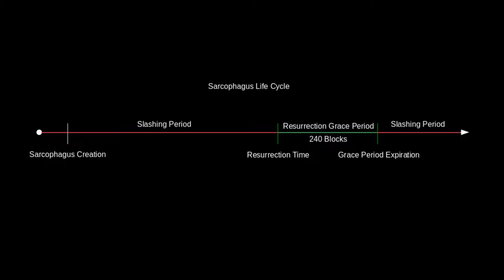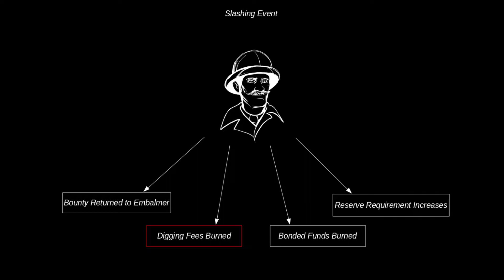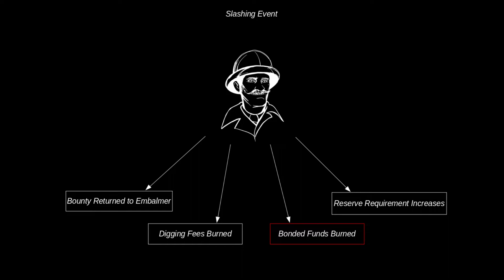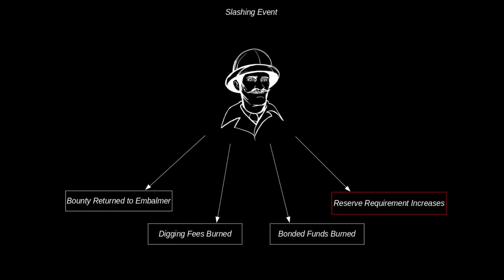What is a Slashing Event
This video is an in depth explanation of a slashing event and how it effects an Archaeologist node and the network.

Video 3 of a series about Archaeologist servers and how to run one.

Credit Video to the Sarcophagus Ambassador "@quickchange"